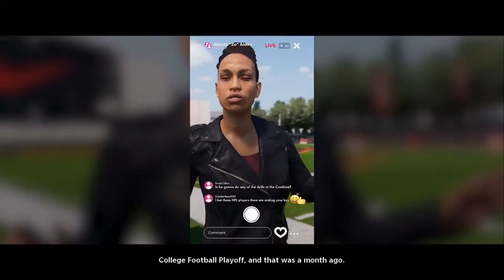Starting the Road to the Draft! | Madden NFL 22 | Face of the Franchise: Road to the Draft Ep. 1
Today we're starting this year's Face of the Franchise Mode with custom made QB JJ Delgado at Texas!

Chapters
0:00 Character Introduction
3:48 Nike HQ Trainingscamp
13:18 College Semifinal Game